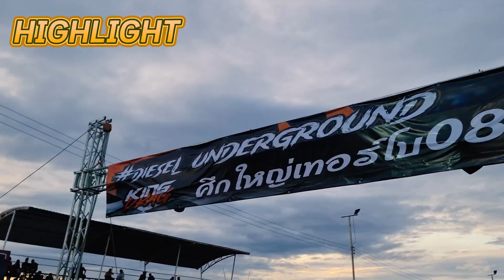วันนี้เลนโซ่บุกอู่ช่างวัฒน์ ศึกใหญ่วัยรุ่น 08